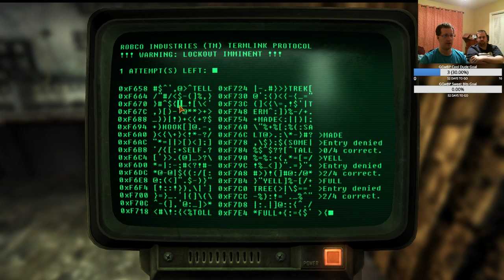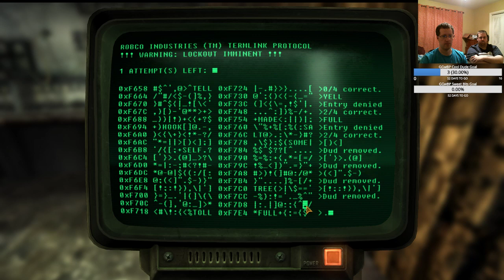Ghost Heist (Fallout New Vegas Part 15)